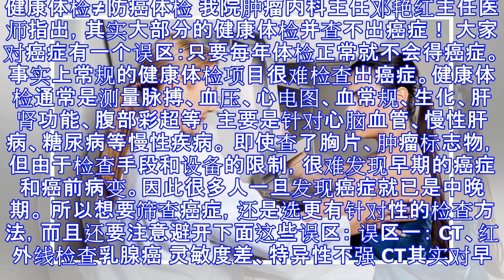冤！年年体检都正常，却突然查出癌症！这样做体检小心误了大病！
原标题：冤！年年体检都正常，却突然查出癌症！这样做体检小心误了大病！ “癌症”已不是一个新鲜的字眼 大家对它畏惧的同时 也变得更加重视 越来越多的人会每年进行一次体检 但也有一些人明明体检时 没发现啥毛病 却突然有一天查出癌症... 健康体检≠防癌体检 我院肿瘤内科主任邓艳红主任医师指出，其实大部分的健康体检并查不出癌症！ 大家对癌症有一个误区：只要每年体检正常就不会得癌症。 事实上常规的健康体检项目很难检查出癌症。健康体检通常是测量脉搏、血压、心电图、血常规、生化、肝肾功能、腹部彩超等，主要是针对心脑血管、慢性肝病、糖尿病等慢性疾病。 即使查了胸片、肿瘤标志物，但由于检查手段和设备的限制，很难发现早期的癌症和癌前病变。因此很多人一旦发现癌症就已是中晚期。 所以想要筛查癌症，还是选更有针对性的检查方法，而且还要注意避开下面这些误区： 误区一： CT、红外线检查乳腺癌 灵敏度差、特异性不强 CT其实对早期乳腺癌不太灵敏，且对乳腺的特异性也不强，并不推荐。 红外线检测就更不推荐了，一来不符合国际标准，二来机器的性能差，还和医生的主观判断有很大关系。据了解大多数公立医院都不用这个方法做检测了。 医生建议： 40岁以下的女性腺体比较丰富，首选彩超。40岁以上的女性则建议加做准确率更高的X线钼靶造影。 女性朋友们平时也要多关注自己的乳房，定期自检，若发现异常就要及时去医院检查。 误区二： X...